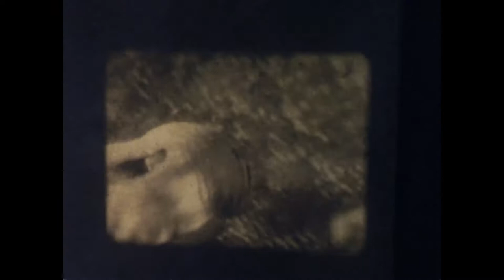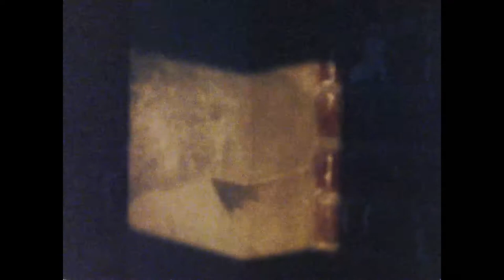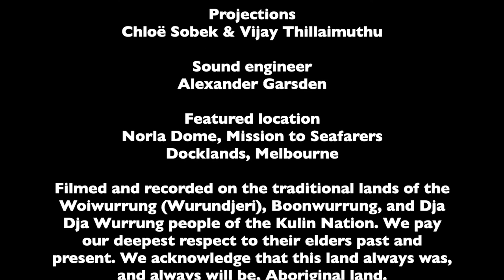Harken Well at the Norla Dome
Music
Sonata Prima, Ignazio Albertini (1644-85)
Interlude 1, Lizzy Welsh
Sonata Quarta “La Biancuccia”, Op.4, Giovanni Antonio Pandolfi Mealli (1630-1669/70)
Interlude 2, Lizzy Welsh
Sonata a violino solo e basso, Alessandro Stradella (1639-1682)
Epilogue, Lizzy Welsh

Harken Well
Lizzy Welsh - Violin, Artistic Director Laura Vaughan - Viola da Gamba Hannah Lane - Harp Nicholas Pollock - Theorbo Donald Nicolson - Harpsichord

Film - Hanna Chetwin

Projections - Chloë Sobek & Vijay Thillaimuthu

Sound engineer - Alexander Garsden

Featured location - Norla Dome

Filmed and recorded on the traditional lands of the Woiwurrung (Wurundjeri), Boonwurrung, and Dja Dja Wurrung people of the Kulin Nation. We pay our deepest respect to their elders past and present. We acknowledge that this land always was, and always will be, Aboriginal land.

Thanks to City of Melbourne & Avril McQueen, Mission to Seafarers & Daria Wray, Sarah Tomilson & Teeshia Fitzgerald, Natasha Anderson, Anthony Pateras, Victoria Watts, Kieren & Rory Naish

This project was supported by the City of Melbourne